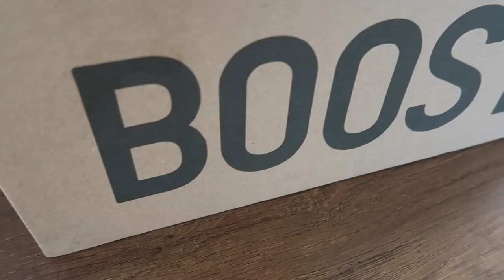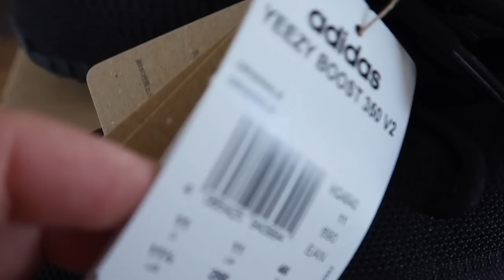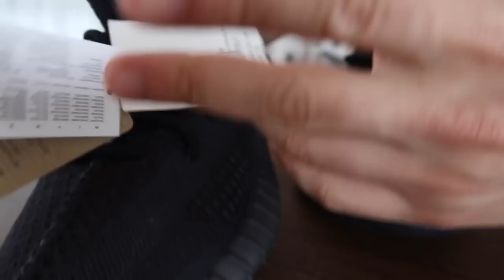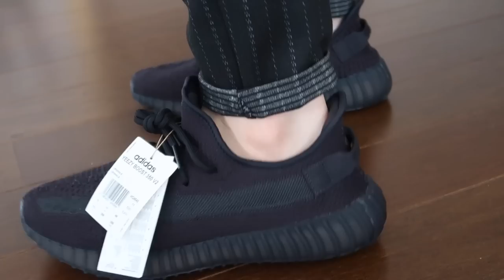SONUNDA ORİJİNAL YEEZY 350 V2 ALDIM ! 6000TL LİK YEEZY KUTU AÇIMI VE İLK İZLENİMLER !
Orijinal yeezy 350 v2 inceleme kutu açımı